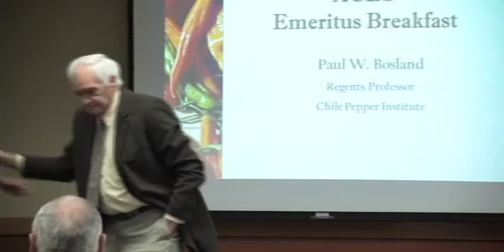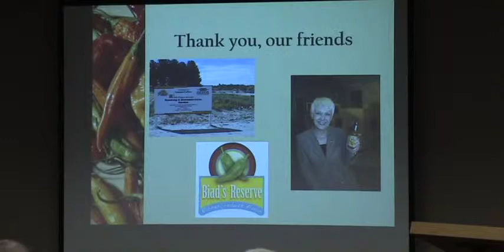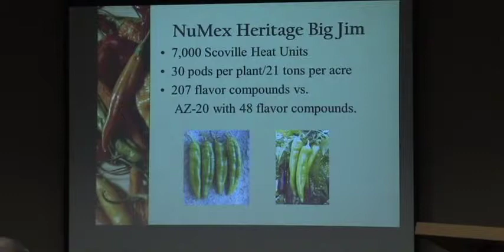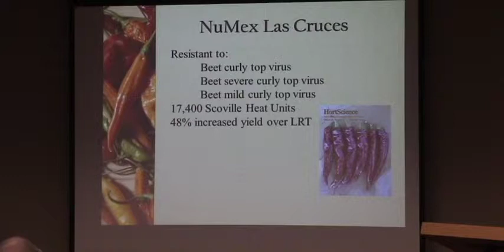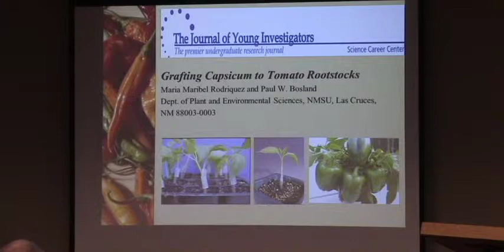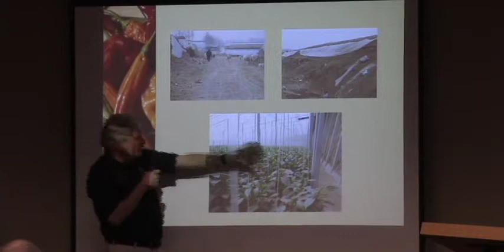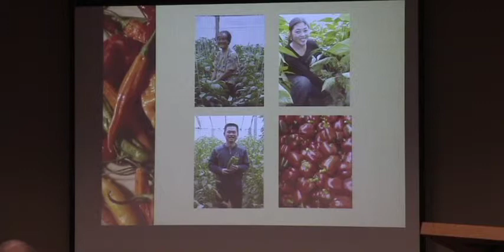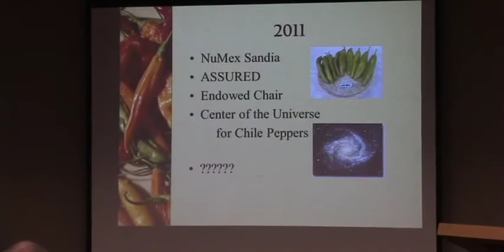Paul Bosland Chile Pepper Institute 2011 Update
Dr. Paul Bosland of the New Mexico State University Chile Pepper Institute gives an updated presentation on the state of chile pepper production in the global marketplace, including China's increasing role, and the Institute's endeavor to create a permanent chile pepper endowed chair.